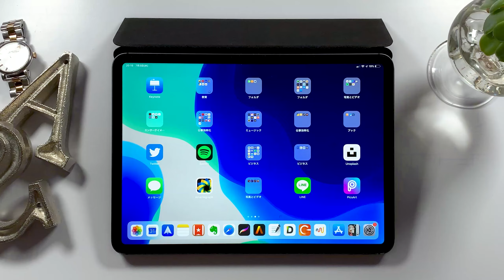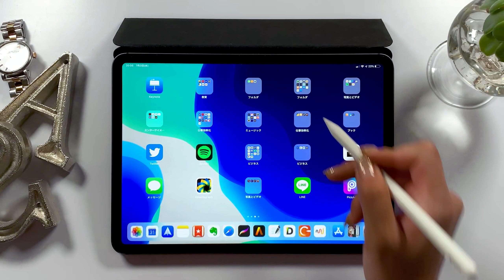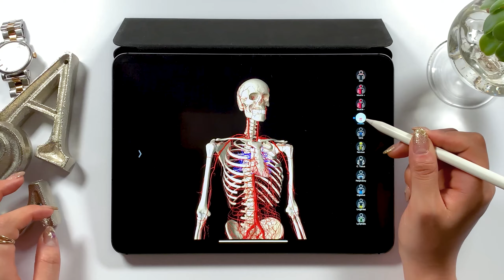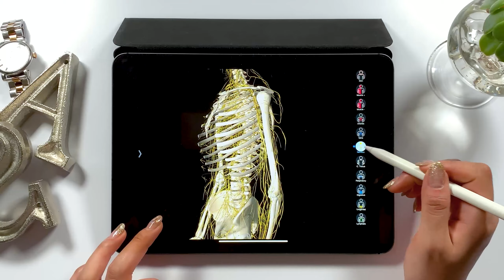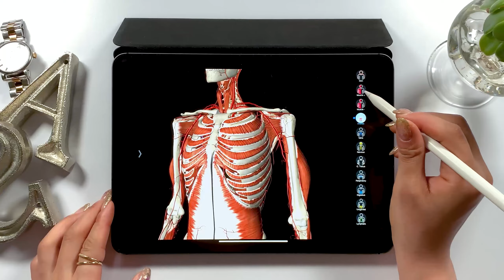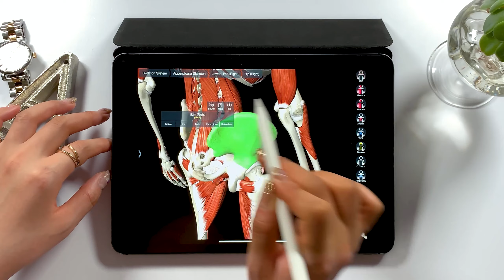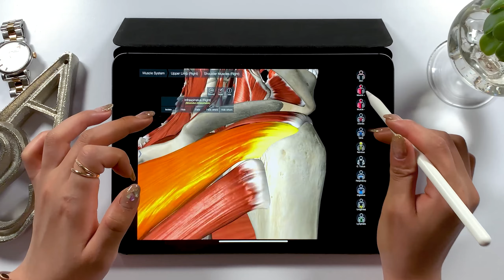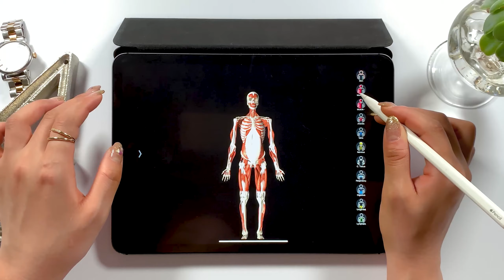iPadの3D解剖学アプリ、リアルすぎるけど(汗)... オススメです【Essential Anatomy】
解剖学アプリ【 Essential Anatomy 5 】の使い方

毎日更新!!

▼Music
Andrew Applepie

▼使用ツール
・iPad Pro 2018 / 11inch 1TB celler model
・Apple Pencil